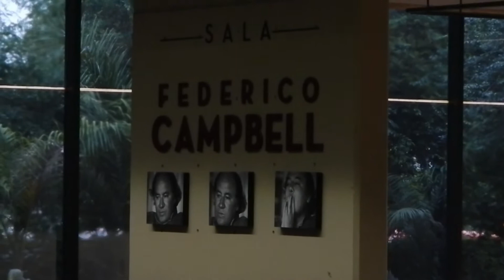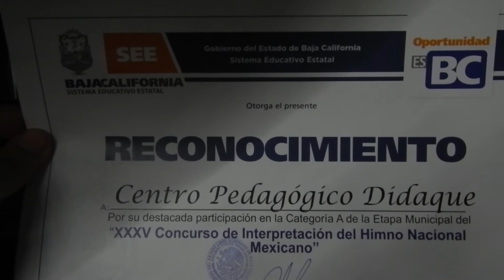National Anthem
We participated in the city-wide competition.